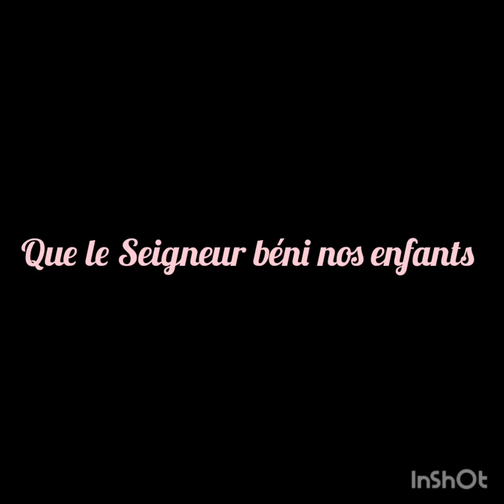😳Tokeba Na Baby Shower 🆘 Botala Oyo Esalami Ye‼️‼️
Attention ⛔️ na Oyo Oza Sala Mabe to Pe Malamu❓

Merci beaucoup na Basali vidéos to Pe na Batali👍🏾💯